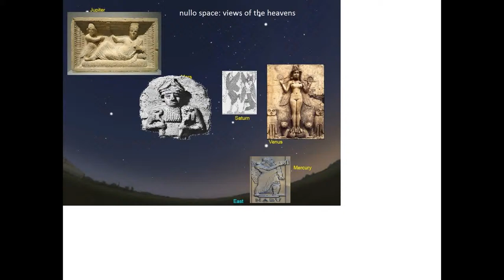nullo space: views of the heavens